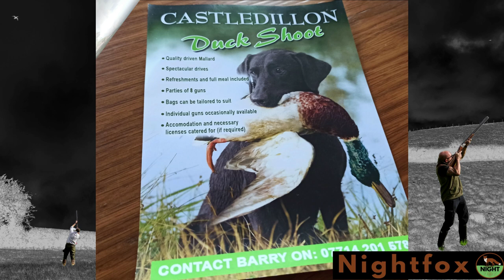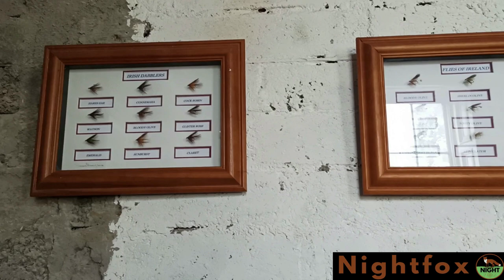Driven Duck Shoot | Including Clay Pigeon Prep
Full day out in Castledillon experiencing an incredible driven duck shoot with 300 birds. Bonus footage included with a visit to Courtlough Shooting Grounds for clay pigeon prep.